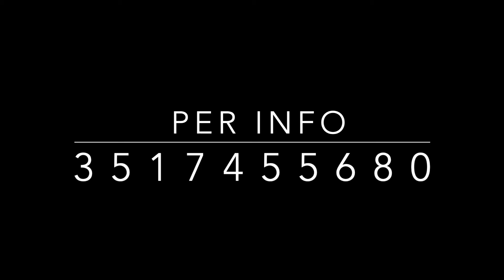Appartamento zona centrale - Albignasego - Edera Immobiliare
Rif. 36/A

Si propone in vendita esclusivo appartamento dalle caratteristiche uniche nel suo genere in zona centrale comodo a supermercato, parco giochi, scuole, fermata dell’autobus in contesto residenziale tranquillo e curato.

L’appartamento vanta un fantastico ingresso indipendente mentre il condominio è del 2008 composto da sole 10 unità senza amministratore e con relative spese annuali di gestione irrisorie (circa € 15 al mese).

Al piano terra troviamo il luminoso soggiorno con adiacente un pratico ripostiglio, un bagno finestrato con doccia e le due camere di cui un’ampia matrimoniale e una generosa singola.

Dal soggiorno si accede al piano interrato composto dalla taverna finestrata di 39 mq attualmente adibita a cucina e zona pranzo. Al piano è presente, inoltre, un ampio bagno con vasca e zona lavanderia, uno spazioso ripostiglio, ideale anche per una zona studio ed il collegamento dall’interno con il garage doppio in larghezza.

La soluzione è impreziosita dal giardino di proprietà quasi totalmente piastrellato, ideale per pranzi e cene all’aperto, riscaldamento a pavimento su tutti gli ambienti, allarme, climatizzatore, caldaia del 2020, predisposizione per i pannelli solari e ulteriore posto auto assegnato all’interno del perimetro condominiale.

Classe energetica “C”

Il tutto è stato accatastato in modo coerente e conforme allo stato attuale.
Libero da marzo 2022

Hai necessità di vendere per poter acquistare? Nessun problema! Contattaci e sapremmo seguirti passo dopo passo nelle trattative di vendita e di acquisto fino al momento del rogito.

Il presente annuncio ha valore puramente indicativo e non costituisce elemento, vincolo o presupposto contrattuale. Tutte le misure eventualmente riportate devono considerarsi indicative.